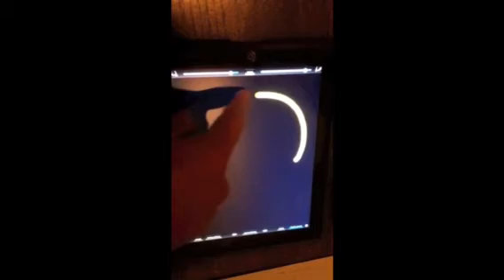Magic Marker Halloween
Magic marker Halloween promo